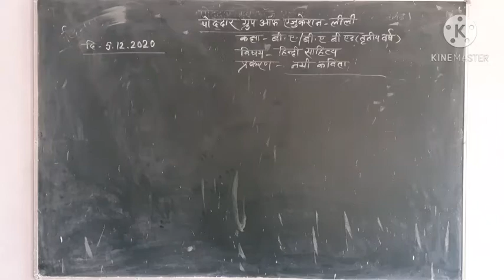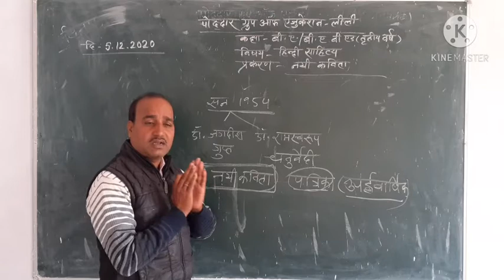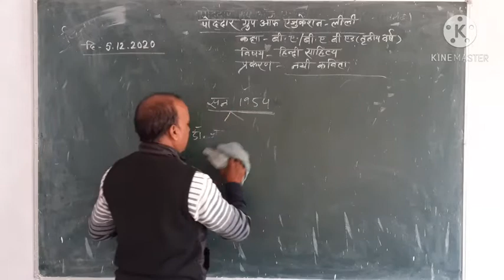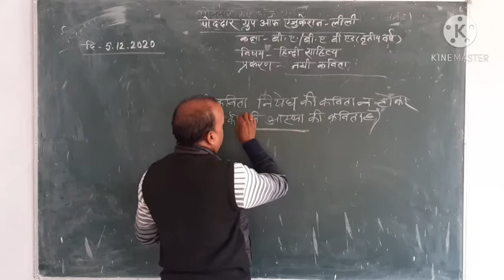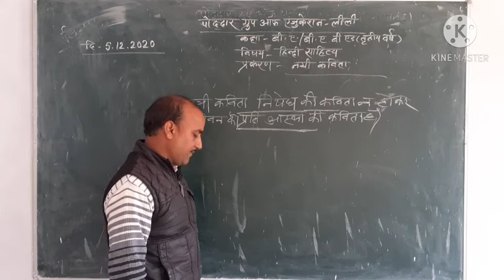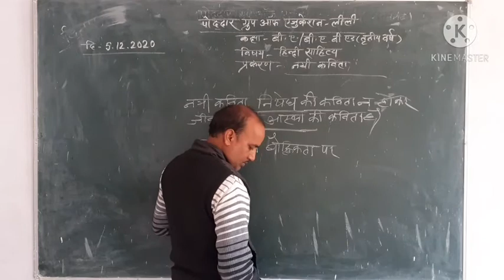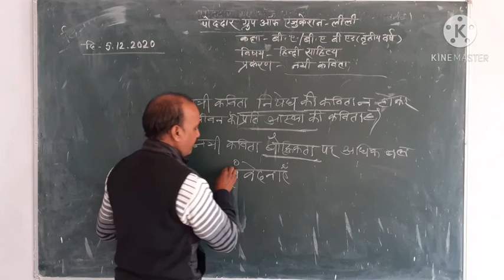B. A /B. A Bed (तृतीय वर्ष )हिंदी साहित्य -नयी कविता :रामकिशोर सर